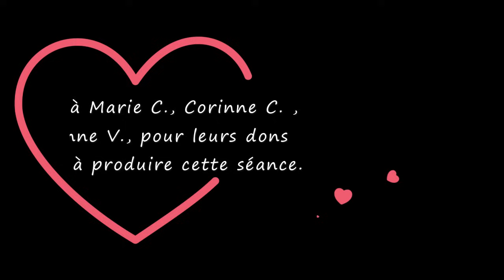Méditation guidée - Bulle de sagesse - Le bonheur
Nous commençons par remercier Marie C., Corinne C., Clotilde L. et Anne V. pour leurs dons qui ont aidés financièrement à produire cette séance.

Si vous souhaitez nous soutenir pour proposer plus de séances gratuites sur You tube vous pouvez suivre ce lien:

Inscrivez-vous à la newsletter pour avoir accès chaque mois à de nouvelles méditations privées sur You tube:

Voici les méditations que nous proposons pour compléter cette séance.

En boutique

Sur You tube

Soigner avec la méditation et la relaxation:

Guérir : un chemin d'amour et de conscience

Pleinement vivant

S'autoriser un chemin vers soi : Psychologie spirituelle

Heureux...tout un art ! : Cultiver la sagesse et donner un sens à sa vie

Pleine conscience : Mon expérience de 10 jours de méditation silencieuse

Relaxation et méditation guidée : Développer des énergies de guérison par la détente du corps, la pensée positive et la visualisation

La puissance de guérison de l'esprit : Méditation guidée pour soulager la douleur et aider le cœur à guérir

Avertissement:
Nous attirons l’attention sur le fait que malgré les bienfaits d’une pratique régulière de la méditation et de la relaxation, il est essentiel, en cas de maladie, douleur ou autres symptômes physiques ou psychiques, de consulter son médecin et de suivre le traitement médical approprié à son état de santé.

En aucun cas les pratiques de la méditation et de la relaxation, associées à la visualisation et à la pensée positive ne peuvent suffire, à elles seules, à la guérison d’une maladie ou d’un problème de santé.

L’origine de la maladie a de nombreuses causes. Pour guérir, il est nécessaire de soigner toutes ces causes. Il est souvent nécessaire, pour parvenir à la guérison, de comprendre que la maladie est un signal d’alarme destiné à attirer notre attention sur quelque chose dans notre vie qui ne va pas. La maladie peut être due à une blessure profonde de l’âme, un choc émotionnel, un oubli de soi, un épuisement,  la psychogénéalogie et un lien de fidélité à une personne de notre famille, des blocages psycho-énergétiques, une mauvaise hygiène de vie,  l’alimentation, le stress, etc…

Les méditations et les relaxations guidées peuvent être un complément thérapeutique important pour comprendre le sens de sa maladie, soulager les douleurs, calmer les angoisses et le stress, détendre, apaiser et apporter du réconfort. En ce sens elles contribuent à la guérison et aident efficacement chacun sur ce chemin.